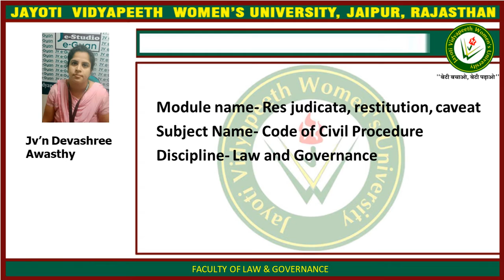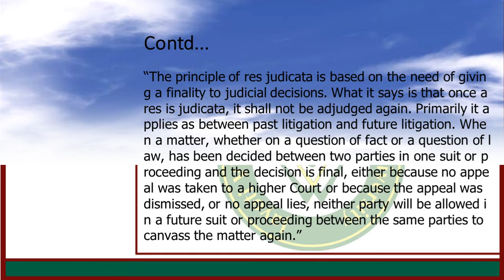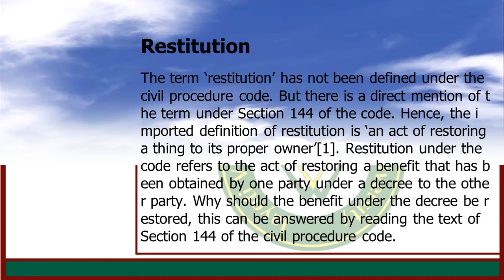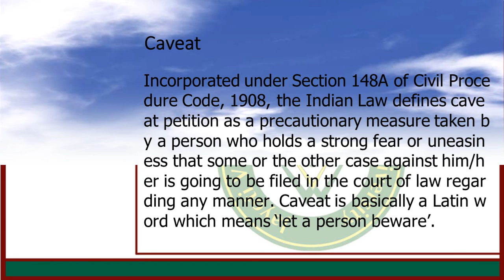Res judicata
Jv'n Devashree Awasthy- JVWU- FLG